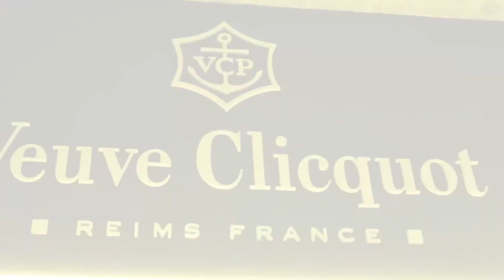Reabertura do Habittat Praia Brava no Bon Vivant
Veja todos os detalhes da reabertura do Habittat na Praia Brava de Balneário Camboriú!